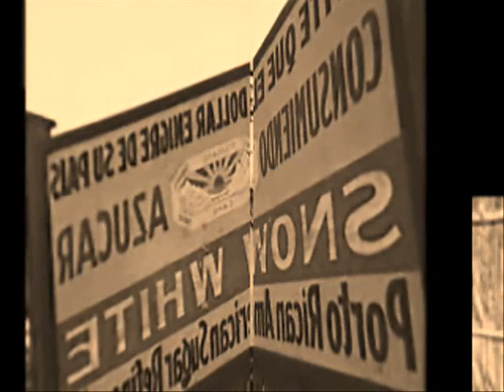Johnny Pacheco y Monguito - Soy Del Monte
Pacheco at the N.Y. World's Fair
"Engulfed in the aura of the unisphere," as the liner notes attest, Johnny Pacheco gave a concert as part of the New York World's Fair, with vocals by Pete "Conde" Rodriguez. The best songs here -- "Se Me Fue," "Soy del Monte," and "Goza Negro" -- alternate stinging lines from the brass section,
 a vocal chorus repeating the title, and Rodriguez vamping over the top. The album is a delight to hear and rarely fails despite the similarities between
the 12 tracks. It surely doesn't sound like a live recording, however:
The quality is above standard for Fania LPs, and any audience that may
have witnessed the performance certainly wasn't captured anywhere here.
Of course, the absence of applause makes absolutely no difference in determining the quality of the album, and Pacheco at the N.Y. World's Fair
is uniformly excellent. ~ John Bush, Rovi
Que Pelota  Felix Hernandez   (2:30)
El Boniato  Hugo Gonzalez   (2:36)
Bonba-Lede  Johnny Pacheco   (2:49)
Se Me Fue  Ignacio Piñeiro   (2:46)
Goza Negro  Bienvenido Fabian   (2:41)
Alto Songo  Luis Martinez Griñan   (3:06)
Guachinango  Miguelito Cuní   (2:40)
Ocurrencia    (2:55)
Soy del Monte  Johnny Pacheco   (3:05)
Galán, Galán  Hector Rivera   (1:56)
Prefiero el Son    (2:27)
Carnavales  Cachao   (3:14)
Credits
Johnny Pacheco (Flute),
 (Percussion),
(Saxophone),
Monguito (Vocals)
Pete "El Conde" Rodríguez (Vocals)